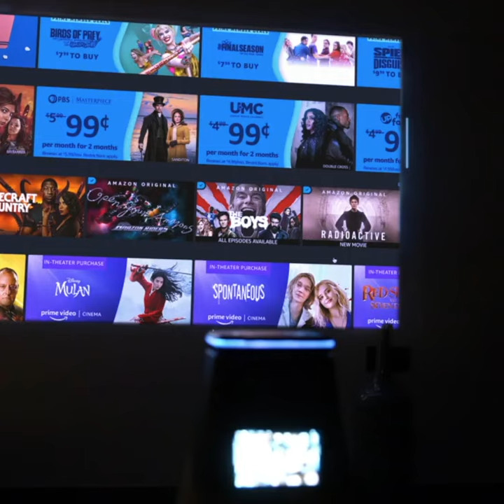WooBloo SMASH Portable Smart Projector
The WooBloo SMASH portable smart projector has built-in far-field Alexa for easy voice assistance and delivers 300 ANSI lumens of brightness. With dual surround speakers and 10W passive radiators, this portable projector delivers 360º sound for an immersive experience.